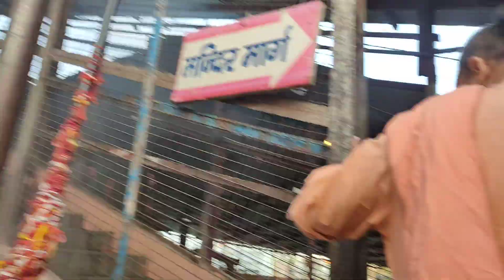నీలకంఠ స్వామి కి ధూప హారతి..🙏